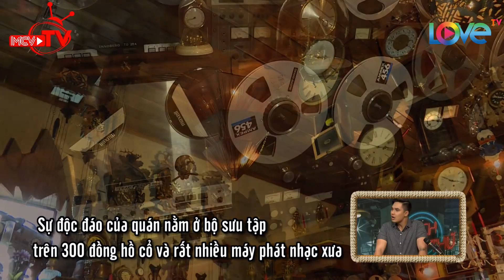Baggio và Mây đi thăm quán cafe độc nhất vô nhị ở Vũng Tàu với 300 đồng hồ cổ 😍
🎬 NỘI DUNG:
Thám tử Baggio và thám tử Mây đã có dịp ghé thăm tiệm cà phê với hơn 300 chiếc đồng hồ cũ ở Vũng Tàu. Qua đó, hai thám tử đã có dịp lắng nghe niềm đam mê sưu tập đồng hồ của chính chủ nhân.

💡 CÚ PHÁP TÌM NHANH:
du lịch kỳ thú, du lich ky thu, nhung tham tu vui nhon, nhung tham tu vui nhon tap 74, nhung tham tu vui nhon #74, nhung tham tu vui nhon 74, nttvn tap 74, nttvn 74, nttvn #74